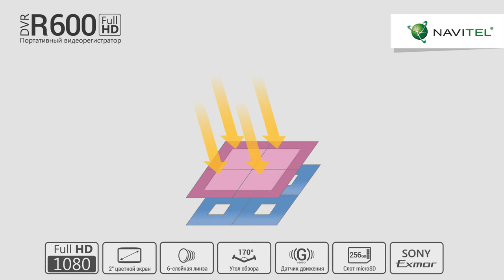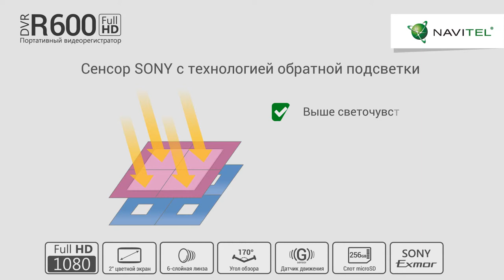Navitel DVR R600 promo 130418